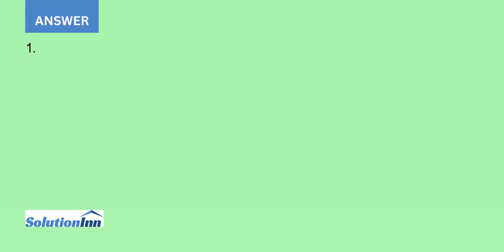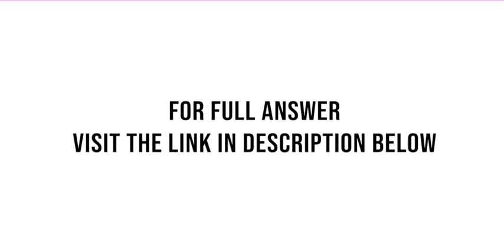Keating Hospital is considering two different low field MRI systems the Clearlook System and the ...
Keating Hospital is considering two different low-field MRI systems: the Clearlook System and the Goodview System. The projected annual revenues, annual costs, capital outlays, and project life for each system (in after-tax cash flows) are as follows: Assume that the ...